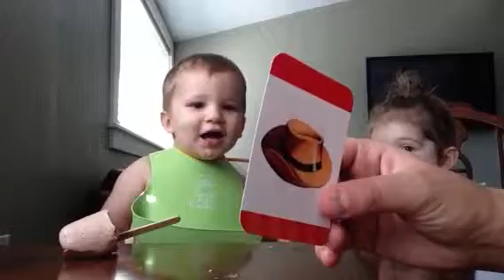Genius 17 month old